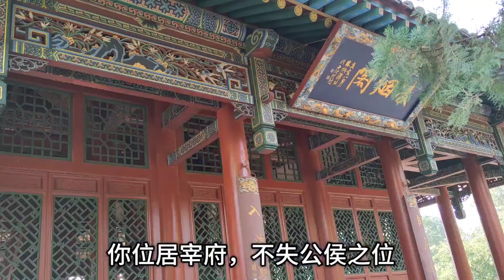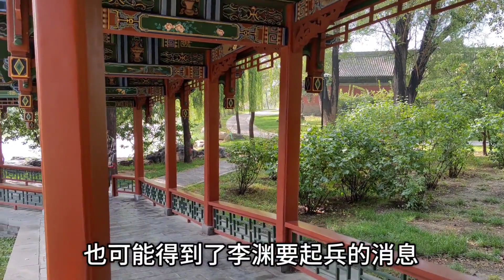李世民夺天下的手段高明，李渊成为他的棋子，为何他还是千古一帝